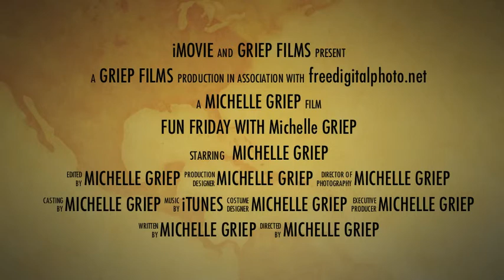Fun Friday Summer Reading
Here are a few hot reads to whet your appetite.